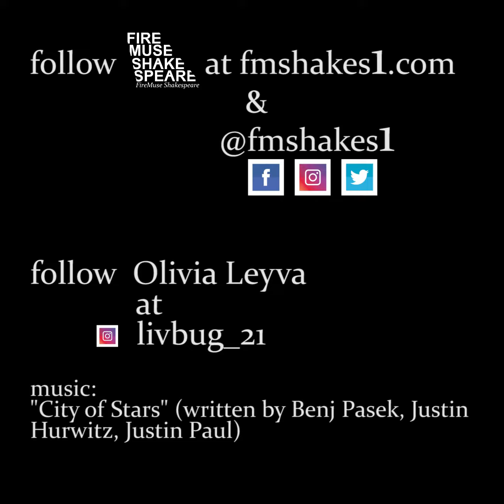Sonnet 4 (FireMuse Shakespeare Sonnet Project) -- Olivia Leyva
Sonnet 4
Unthrifty loveliness, why dost thou spend
Upon thyself thy beauty's legacy?
Nature's bequest gives nothing but doth lend,
And being frank she lends to those are free.
Then, beauteous niggard, why dost thou abuse
The bounteous largess given thee to give?
Profitless usurer, why dost thou use
So great a sum of sums, yet canst not live?
For having traffic with thyself alone,
Thou of thyself thy sweet self dost deceive.
Then how, when nature calls thee to be gone,
What acceptable audit canst thou leave?
 Thy unused beauty must be tomb'd with thee,
 Which, used, lives th' executor to be.

a film by actress Olivia Leyva

follow FireMuse Shakespeare at fmshakes1.com and @fmshakes1 on Facebook, Instagram and Twitter

follow Olivia Leyva at livbug_21 on Instagram